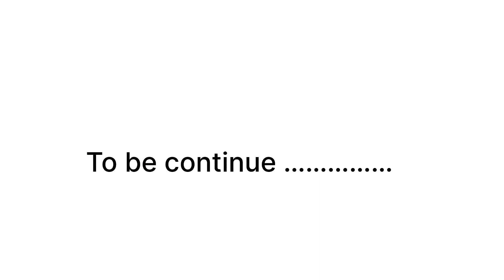घर में तैयारियां शुरू || डेकोरेशन का काम किया आज || himachali chokra vlog